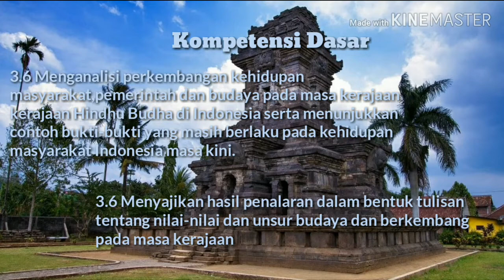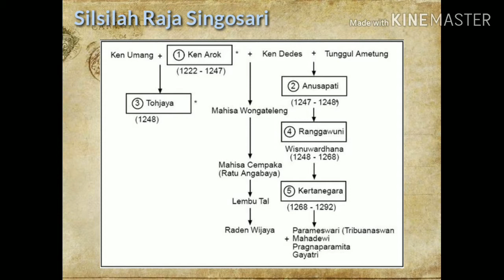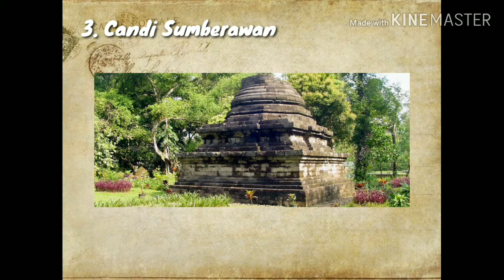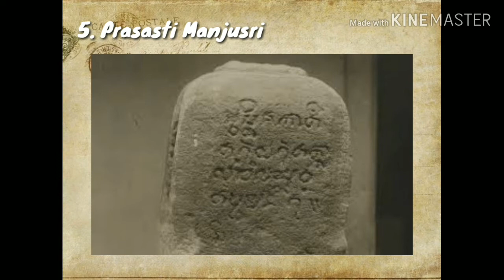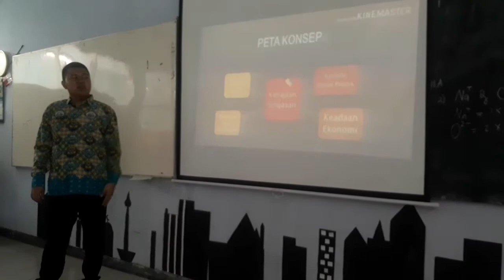SINGOSARI: VIDEO PEMBELAJARAN SEJARAH MASA HINDU-BUDDHA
Follow Instagram @febrysatya
Facebook Febry Satya Wibawa